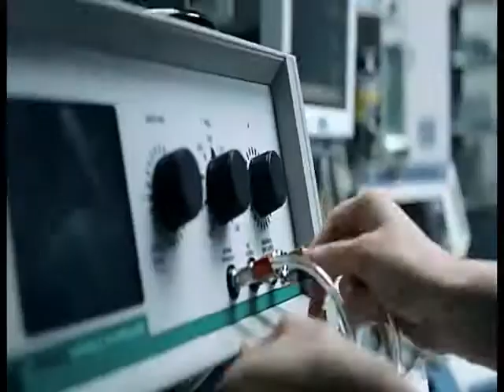La Vida sobre Intereses Políticos en México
México aspira a tener la ética profesional demostrada en la película
El Milagro de Carintia.